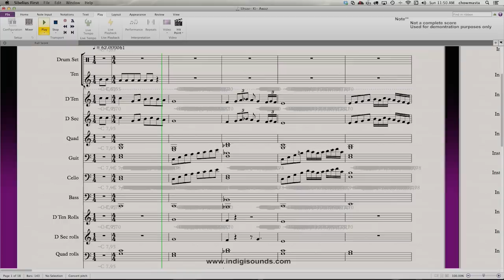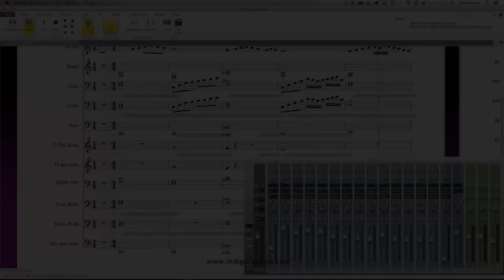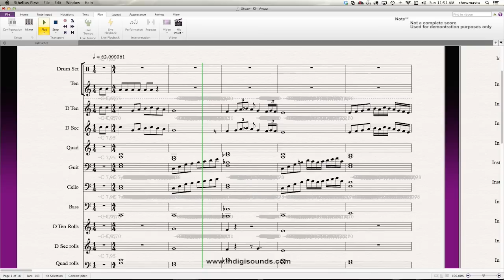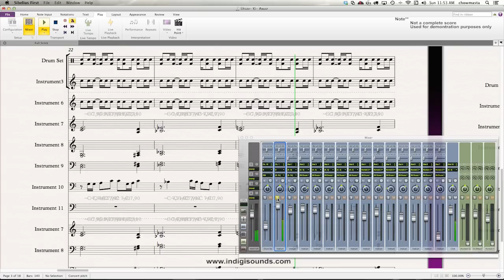Indigisounds with Sibelius